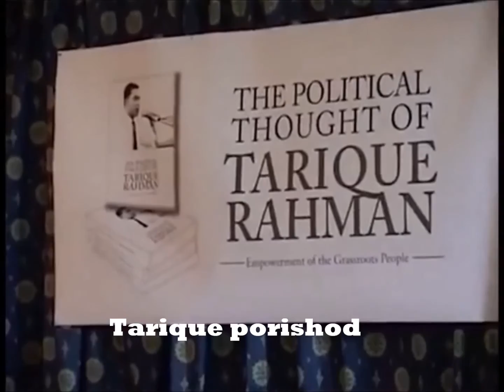The Political Thought of Tarique Rahman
গণতান্ত্রিক রাজনীতির মূল চালিকাশক্তি মানূষ। তারেক রহমান বাংলাদেশের রাজনীতিতে প্রথমবারের মতো তৃণমূল এবং গ্রামীণ মানুষকে যথাযথ মর্যাদায় আসীন করেছেন। তিনি চেয়েছেন তৃণমূল মানুষের মতামতকে ধারণ করে দল ও দেশকে গড়ে তুলতে, সত্যিকারের গণতন্ত্রকে প্রতিষ্ঠিত করতে। তারেক রহমানের তৃণমূল রাজনীতিকে ভয় পেয়েছেন প্রতিপক্ষ। তাই তারা আঘাত করেছে তারেক রহমানকে, আঘাত করেছে তৃণমূল জনগণের ক্ষমতায়ন কে। ২০০১ সালের নির্বাচনে তারেক রহমানের নির্বাচনী কৌশল, নির্বাচনের পরে দেশব্যাপী সাধারণ মানুষের সাথে তারেক রহমানের একাত্ম হয়ে যাওয়া নিয়ে আ’লীগ দুঃশ্চিন্তায় পড়ে। তারা নানামুখী ষড়যন্ত্রের জাল বুনতে থাকে। এক পর্যায়ে আ’লীগের কেন্দ্রীয় নেতা থেকে শুরু করে তৃণমূল পর্যায়ের নেতা-কর্মীরা একযোগে তারেক রহমানের বিরুদ্ধে তাদের মনের মাধুরী মিশিয়ে বিভিন্ন অভিযোগ দাঁড় করাতে থাকে। প্রতিনিয়ত দেশের এক প্রান্ত থেকে অপর প্রান্ত পর্যন্ত তারা কল্পকাহিনী এত নিপুণ কৌশলে প্রচার করে যে তাতে দেশের কিছু মানুষ বিভ্রান্ত হতে বাধ্য হয়। ফলে বাংলাদেশী তরুণদের অহংকার, দেশের মঙ্গল চিন্তায় যিনি সদা-সর্বদা ব্যস্ত থাকতেন, সেই অক্লান্ত পরিশ্রমী তারেক রহমান এখন বিদেশে। আমাদের বিশ্বাস তারেক রহমানের বিরুদ্ধে আনা সকল অভিযোগ নিশ্চয়ই তিনি খন্ডন করে বিজয়ীর বেশে ফিরে আসবেন।